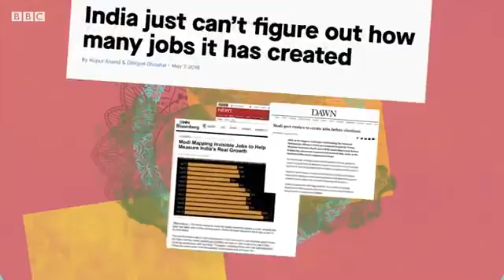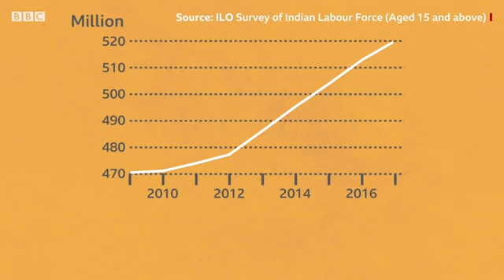Modi's India Is failing the jobless BBC News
This video is about the system and rule of prime minister modi.